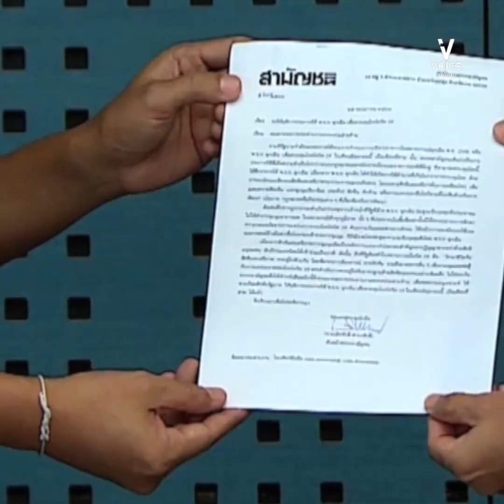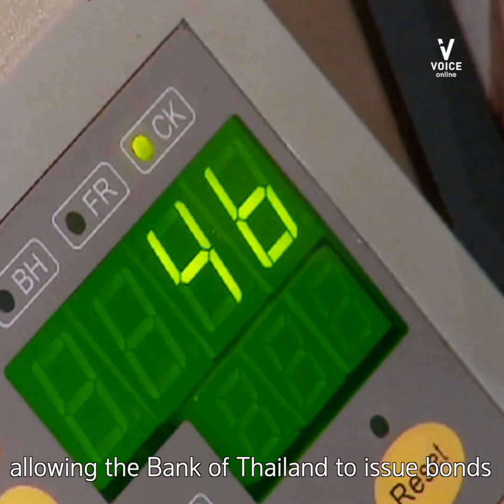WhatToKnow | No Politics Involved in Emergency Decree Extension